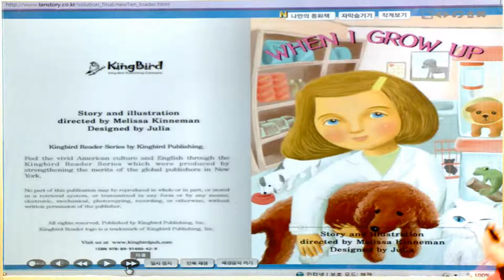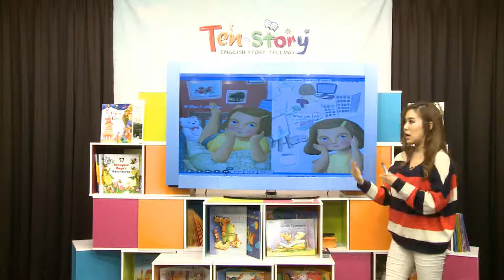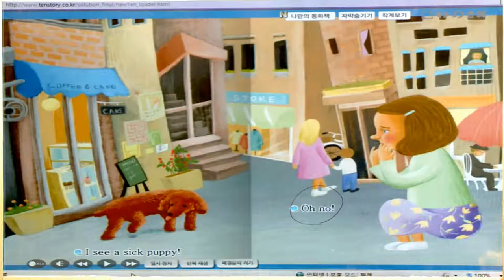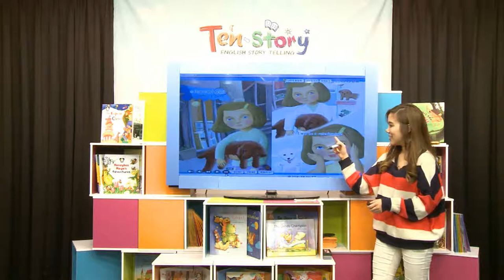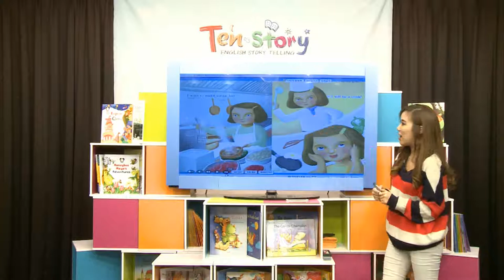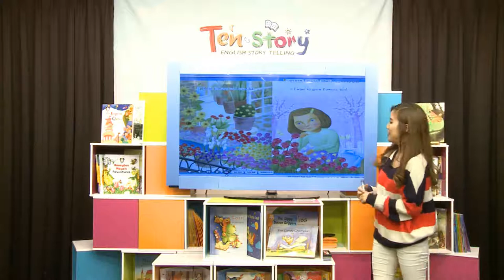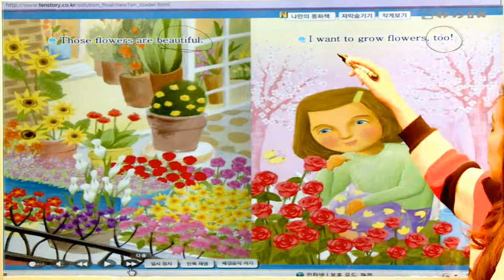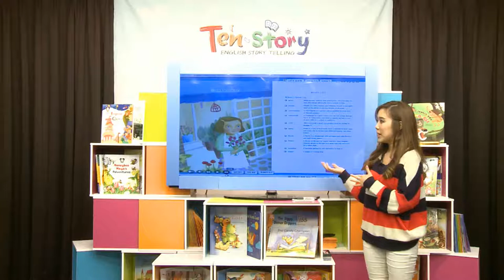When I Grow Up - 영어동화책으로 재미있게 배우는 자기주도 영어학습